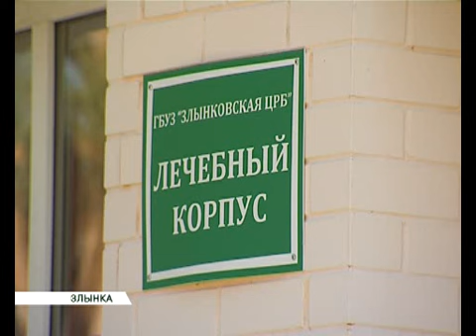Готовность школы в Злынке проверил лично глава региона 26 08 15